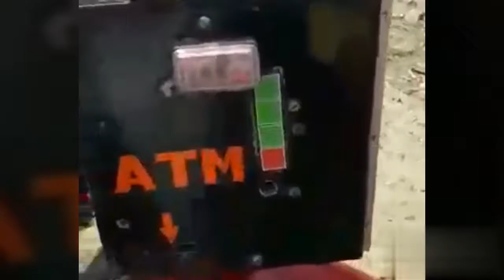Wonderful bike designed by an old man माेटर साईकिल का नया अवतार, जय हाे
Wonderful bike designed by an old man माेटर साईकिल का नया अवतार
ATM at motorcycle,  singing machine voice operated, Fan self design - all by an old respected man.

The hilarious stuff sometime put together in one compilation as to that becomes impossible to not laugh. I am trying to deliver the best yoga videos, tips and tricks, entertaining videos, all about YouTube, educational & inspirational and many more. I hope the stuff will make your day and will worm your heart. I believe that from all my friends I would be getting support.
There are all types of content on my YouTube channel, so why not grab a cuppa and head on over for a look?

Video is edited and modified with the help of YouTube editing tools.
Any issue please message me to resolve the issue at the earliest